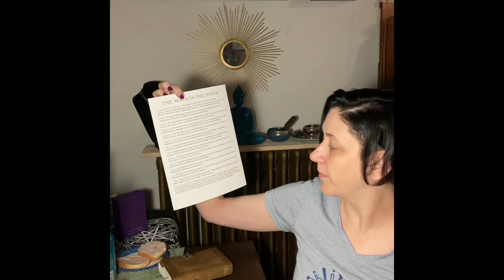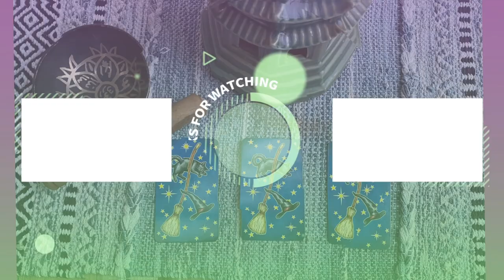Sacred Space Crate February 2021 Unboxing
In this video, I am unboxing the Sacred Space Crate for February 2021. Theme for this box is Prophetic Dreams.

Sacred Space Crate retails for $60.00 (USD)